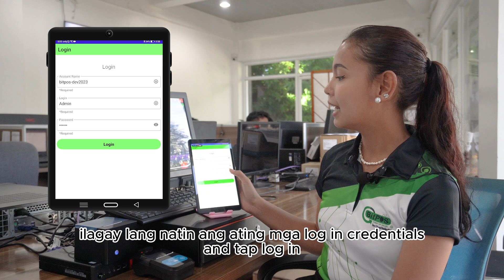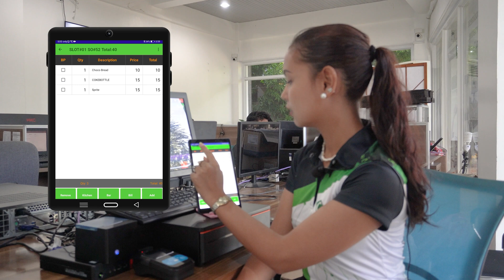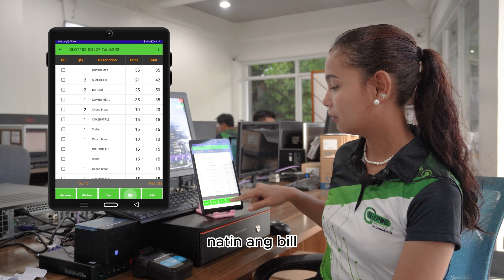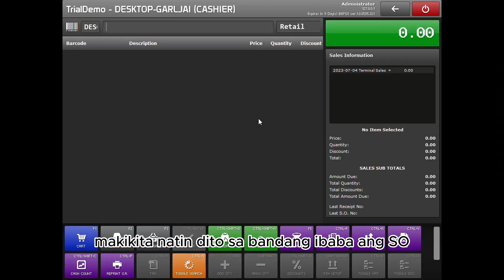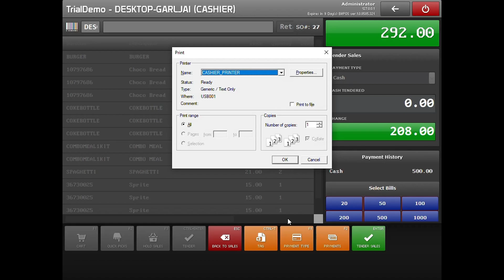TABLE ORDER TAKING ANDROID APP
*Experience Unprecedented Efficiency with BITPOS Point of Sale Software!* 🚀

In the market for a POS system that goes beyond the usual? Look no further than BITPOS! It's not just your typical Point of Sale software; it's an affordable, feature-rich tool that offers innovative solutions. 🏦💰

Discover the trailblazing features that set BITPOS apart:

🌐 Versatility: Standalone, Offline, VPN, or Cloud:* BITPOS offers versatile installation options. It can function offline, be connected over a secure VPN, or be operated entirely via the cloud.

💰 Line Discount: Easily apply discounts at the individual item level.

👵 Senior Discount with PAX: Provides a streamlined process for applying senior citizen discounts.

🔍 VAT and Non-VAT Items: Easily distinguish and handle both VAT and non-VAT items within the system.

🖱 Line Item entry or Image item entry/Quick item Pick: Enter items traditionally line by line or use quick pick images for faster selection and checkout.

💰 Cash Count: Provides end-of-day or shift cash counting reports, ensuring accurate record-keeping and minimizing discrepancies.

📈 Z-reading with hourly sales: Generate Z-readings with hourly sales data for a comprehensive look at your business performance.

🔢 Barcode scanning and Barcode Generator: Scanning items is easy, and you can also generate barcodes for new products.

🏷 Barcode sticker printing: Print out barcode stickers for easy item tagging and tracking.

🔐 User restriction on price changes, discounting etc.: Keep your operations secure by controlling who can change prices and discounts.

👥 Staff Attendance by face capturing: Advanced facial recognition technology ensures accurate timekeeping for your staff.

☕ Sticker printing for businesses like coffee, milk tea: Customize and print stickers for individual items - great for businesses with a variety of unique orders.

⏱ Time-based billing: Ideal for rental services, VIP rooms, or any business model that charges by time.

🎁 Point System: Enhance customer loyalty and encourage repeat business with our rewarding point system. Earn your customers' loyalty every time they shop!

🔖 Multi-Level Pricing: Adjust pricing strategies based on the customer type (Retail, Wholesale, Staff etc.).

🍱 Unlimited items packaging: Perfect for businesses offering combo meals or item repacking.

🎁 Customizable Discount: Set auto discounts to apply during specific times of the day or for certain promotional periods.

💳 Accept Multiple Payment Types: Whether it's cash, credit, debit, or digital payments, BITPOS can handle it.

💼 Accept Charge to Account transactions: Accommodate business clients who prefer to be invoiced or billed later.

🔨 Accept Job order transactions: Ideal for service-based businesses that operate on a job order basis.

🖨 Support 58mm or 80mm printer of any brand: Print receipts using any brand of thermal printer that supports 58mm or 80mm paper width.

📺 Dual Screen Support: Enhance customer experience with a secondary display showing them their order details.

📠 Advanced Multi Printer support: Send orders or tickets to multiple printers in different locations.

📝 Advanced bulk price editing: Need to update prices for multiple items at once? BITPOS has you covered.

🔧 Advanced bulk item editing: Make widespread changes to your items effortlessly.

📊 Comprehensive Backoffice Reporting: Keep a pulse on your business with a suite of reports available right from the backoffice.

💼 Staff Sales Commission Report: Calculate and track sales commissions for your staff easily.

📈 Backoffice sales and purchases analytics: Gain insights on your sales and purchase trends to make informed business decisions.

⚙ Backoffice Customization: Tailor the look and functions of your backoffice to meet your specific business needs.

📍 Inventory Management: Handle multiple locations, stock transfers, low stock alerts and more.

💵 Sales / Accounts Receivable Management: Keep track of all your sales and customer balances.

💼 Purchases / Accounts Payable Management: Record your purchases and track money owed to your suppliers.

💸 Expenses Management: Record all your business expenses for comprehensive financial tracking.

💰 Profit and Loss: Understand your business's financial health with a clear view of your profit and loss.

👥 Staff Attendance by face capturing: Even in the order taking app, manage your staff's clock-in and clock-out using facial recognition technology.

BITPOS is more than just a POS; it's a comprehensive business solution. Discover the BITPOS difference today! 🏆